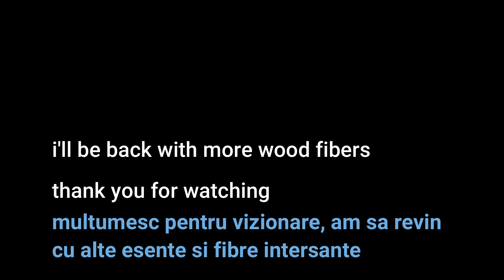Gaterul lui Dan- taiem un bustean de plop care astat 2 ani pe pamant/ cutting old poplar wood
de data asta am adus pe gater un bustean de plop pe care il am de vreo 2 ani pe pamant...ia uite ce fibra are si oare ce mai are...?